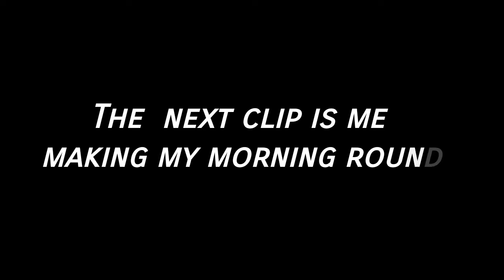COME TO WORK WITH ME |industrial training.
Hey guys, I've  been gone and I'm back and better than ever. I had fun filming this and I hope you guys enjoy this interesting video.